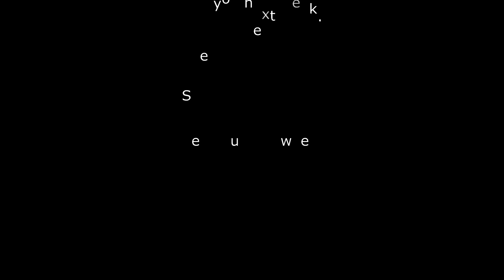Poor Audio March 19 show...a few minutes of video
Some of Bad Man and some of Green Eyed Lady. Sorry guys. All Kathy got. I will delete this video in a week or so. Please do not distribute.